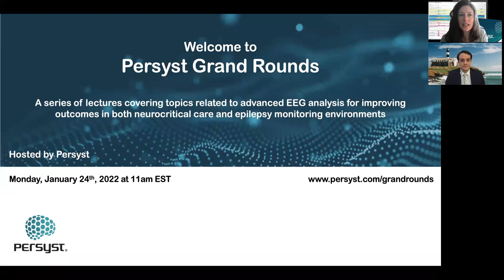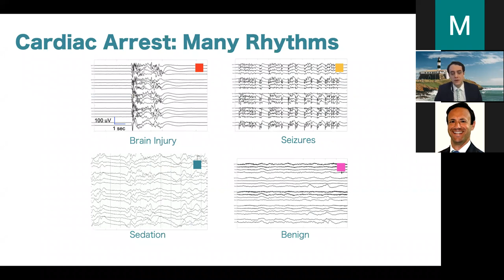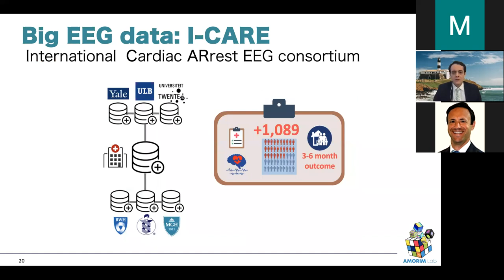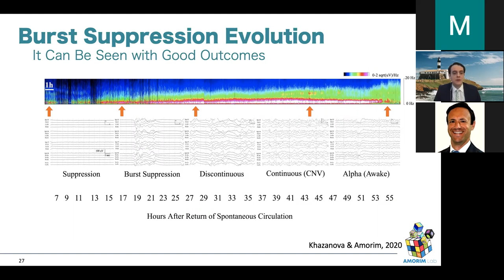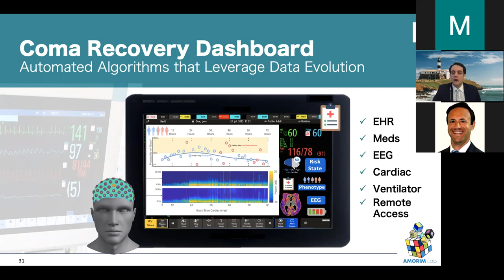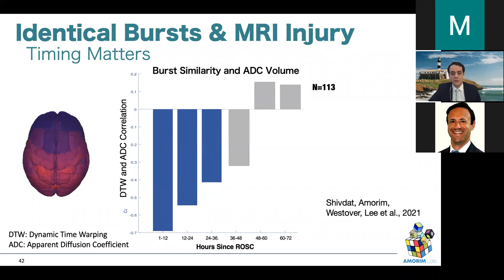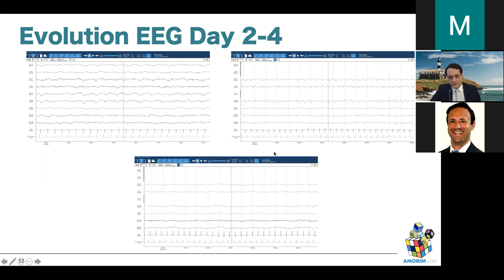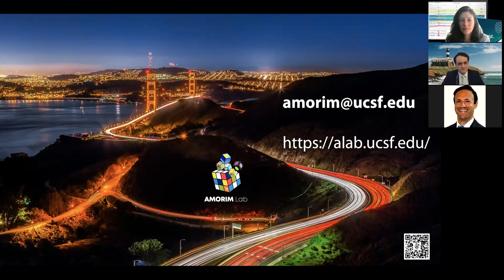Persyst Grand Rounds with Dr. Edilberto Amorim, M.D. (January 24th, 2022)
Dr. Edilberto Amorim, M.D., Assistant Professor of Neurology, UCSF Weill Institute for Neurosciences School of Medicine, speaks for the first 45 minutes on the topic of "Neuromonitoring for hypoxic-ischemic brain injury in the ICU". The Q&A period follows for 40 minutes until the end of the recording.
Severe neurological injury is the most common reason for withdrawing life-sustaining therapies in patients resuscitated after cardiac arrest (Amorim, et al., J Clin Neurophys., 2019).

Moreover, current guidelines leave most patients without a clear prognosis after cardiac arrest.

Dr. Edilberto Amorim discusses what EEG patterns are associated with cardiac arrest and how they can be used to predict outcomes.